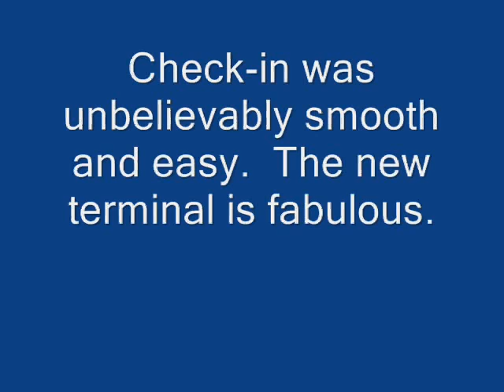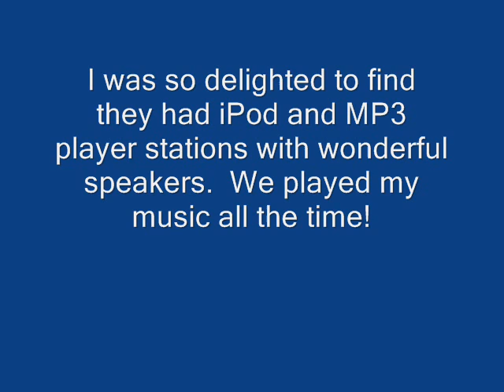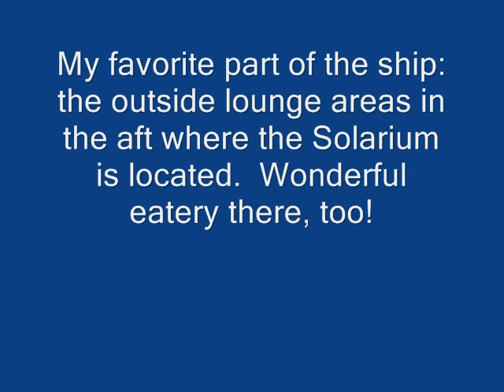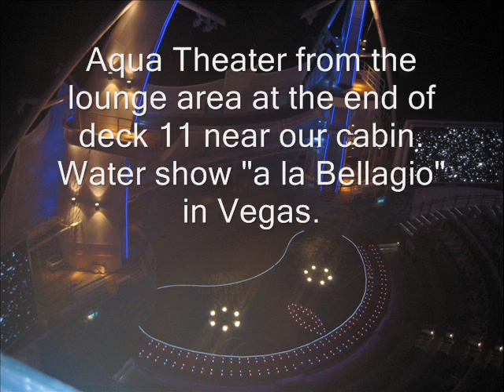Allure of the Seas Pre Inaugural Cruise to Nowhere